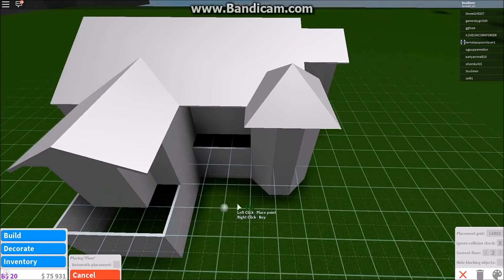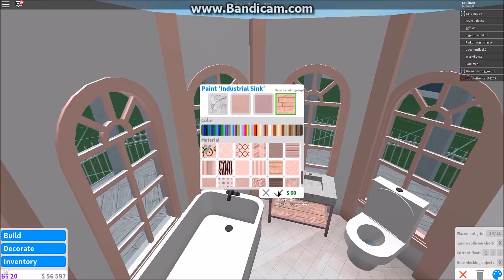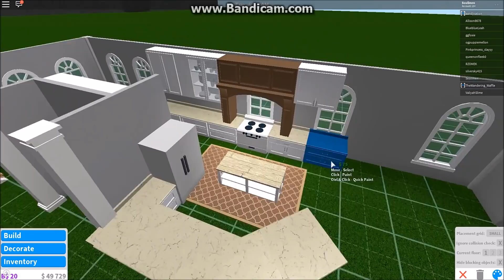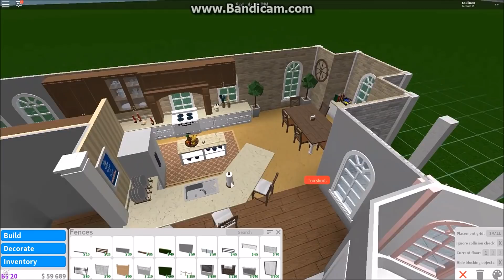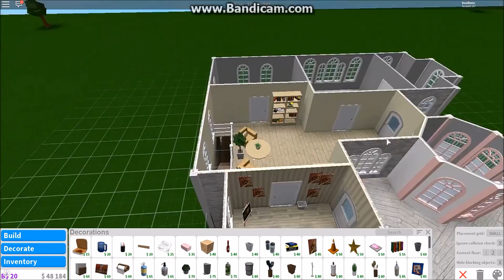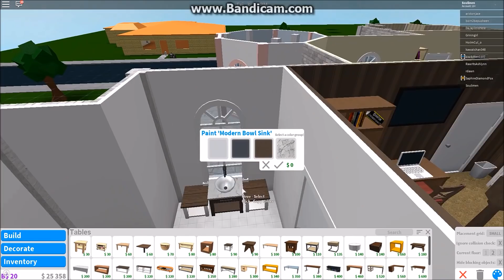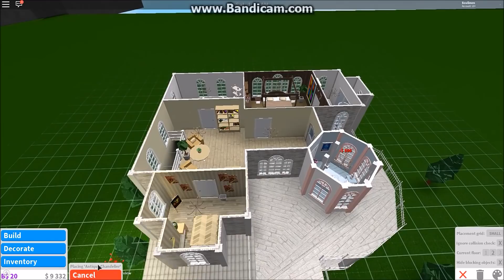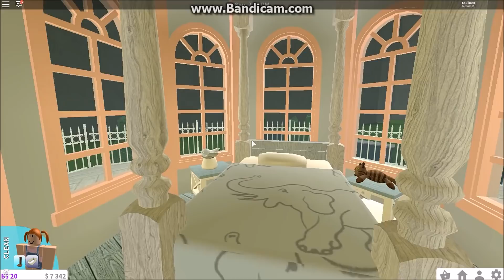Roblox - Bloxburg: Victorian Revival Home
Today I created a Victorian Home in the revival theme! Sorry If I took too long to upload, I had many connection issues and barely had much time to work on my build (especially if you have like 3 siblings who are constantly impatiently waiting for their turn on the PC, and then complains about not playing enough when it's your turn to use the computer).

Gamepasses: Advanced Placement, Multiple Stories

Anyways this Victorian Home is a bit different from the traditional style. Revival style homes are basically homes that modernizes house themes from a previous era, like how I had a garage apart of the house and how some of the rooms look a bit more modern than the formerly known decors.